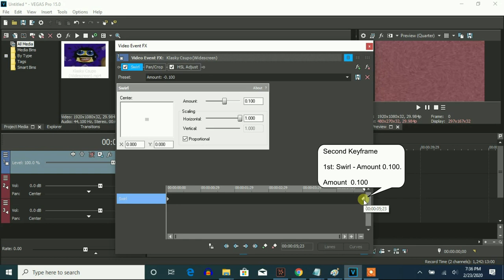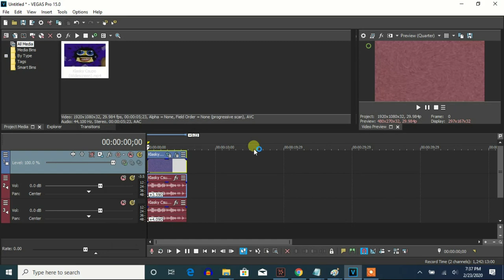How To Make Q-Major On Vegas Pro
Let's learn how to make Q-Major on Vegas Pro.